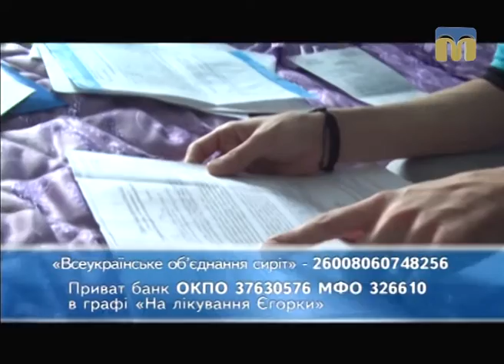Телевізійні новини Миколаївщини – 28.03.2017